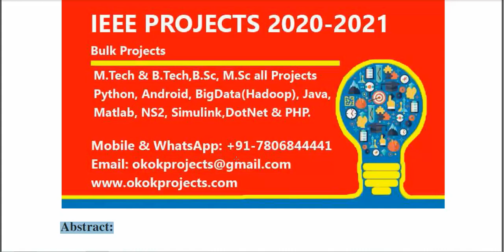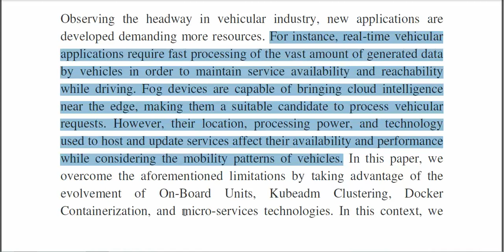Vehicular OBUs As On Demand Fogs Resource and Context Aware Deployment of Containerized Micro Servic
3IEEE PROJECTS 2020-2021 TITLE LIST

 * Complete Source Code
 * Complete Documentation
 * Complete Presentation Slides
 * Flow Diagram
 * Database File
 * Screenshots
 * Execution Procedure
 * Readme File
 * Video Tutorials
 * Supporting Softwares

Support Specialization
 * 24/7 Support
 * Ticketing System
 * Voice Conference
 * Video On Demand
 * Remote Connectivity
 * Document Customization